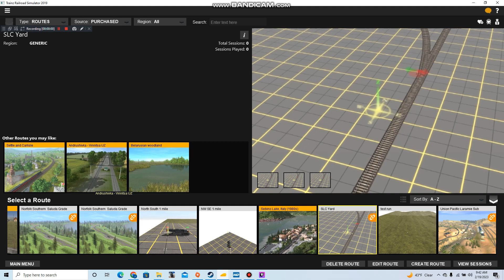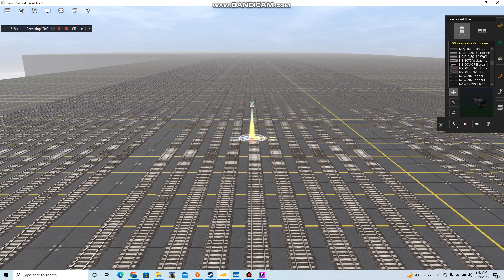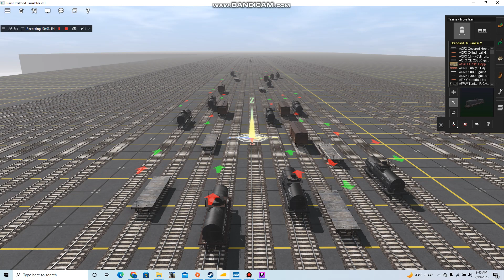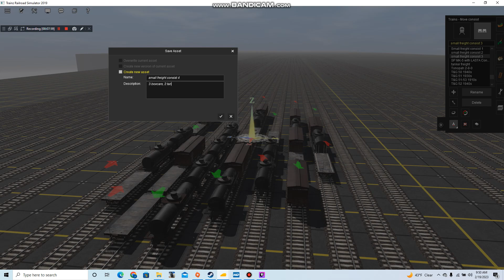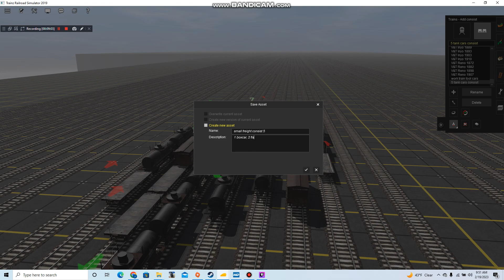Small project making some freight consists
Today in my home built SLC Roper yard I decided to make some small freight consists. I decided to share some of my randomness. More of this will follow given time. Enjoy.